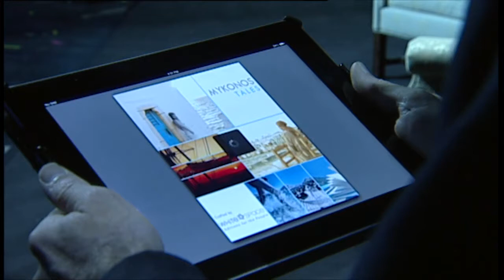White Minds 2 - Αn Experiential Event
Στο δεύτερο White Minds παρευρέθηκαν πάνω από 2000 φοιτητές για να παρακολουθήσουν 10 από τις μεγαλύτερες προσωπικότητες, από το χώρο της τεχνολογίας, του marketing, των επιχειρήσεων και του design. Έλληνες που έχουν διαπρέψει στο εξωτερικό μοιράστηκαν τις εμπειρίες και τα βιώματα τους με τα νέα μυαλά και αφηγήθηκαν το ταξίδι τους μέχρι να φτάσουν στο λιμάνι της επιτυχίας. Ανάμεσα στις δέκα προσωπικότητες ήταν ο Διευθυντής της White Space και διοργανωτής της εκδήλωσης Φώτης Βασιλείου, ο Γενικός Διευθυντής Ειδήσεων του ΣΚΑΙ και Ιδρυτής της New Media Studies Σταμάτης Μαλέλης, ο διεθνούς φήμης Visual Designer Χάρης Τσέβης, ο Ιδρυτής της Globo Κωστής Παπαδημητρακόπουλος, ο Συνιδρυτής της εταιρίας Kinems Μιχάλης Μπουλουδάκης, ο Διευθυντής στρατηγικών συνεργασιών ΝΑ Ευρώπης της Google Πάνος Παχατουρίδης, η Διευθύντρια Marketing της ING Karina Pereira, ο Συνιδρυτής της White Space Γιώργος Βασιλείου, ο Πάτρικ Κομνηνός, μέλος της Διευθυντικής ομάδας της UEFA και ο Αντώνης Μαυρόπουλος, Ιδρυτής της D-Waste και Πρόεδρος της Επιστημονικής και Τεχνικής Επιτροπής της Διεθνούς Ένωσης Στερεών Αποβλήτων (ISWA). Μια εμπειρία μοναδική που συνεπήρε όλους όσους παρακολούθησαν αυτό το διαφορετικό event έμπνευσης και καινοτομίας.

The second White Minds attended more than 2000 students, who came to see 10 of the greatest personalities in the field of technology, marketing, business and design. Greeks who have excelled abroad shared their experiences with new minds and recounted their journey until they reach the port of success. Among the ten personalities was the Director of White Space and organizer of the event Fotis Vasiliou, the General Manager of News of SKAI and Founder of New Media Studies Stamatis Malelis, the internationally acclaimed Visual Designer Chevis Harris, the founder of Globo Costis Papadimitrakopoulos, the founder of Kinems Michael Bouloudakis, the Director of strategic partnerships of Google Panos Pahatouridis, the Director of Marketing at ING Karina Pereira, the co founder of White Space George Vasiliou, Patrick Komninos, member of the Management Group of UEFA and Antonis Mavropoulos, Founder of D -Waste and Chairman of the Scientific and Technical Committee of the International Association of Solid Waste Management (ISWA). A unique experience that captivated everyone who attended this event of inspiration and innovation.